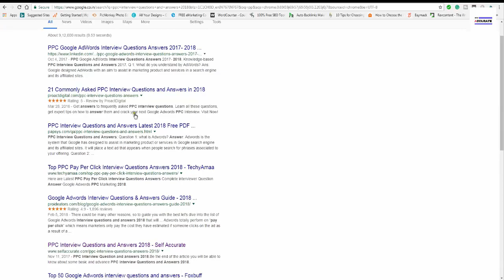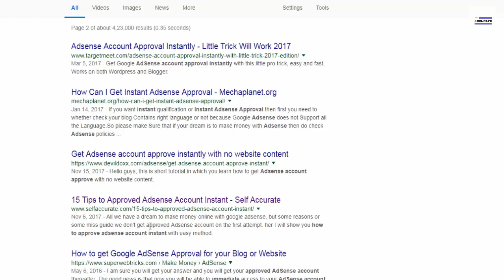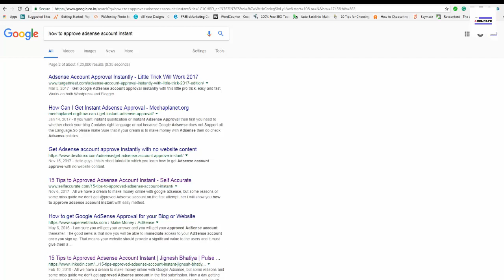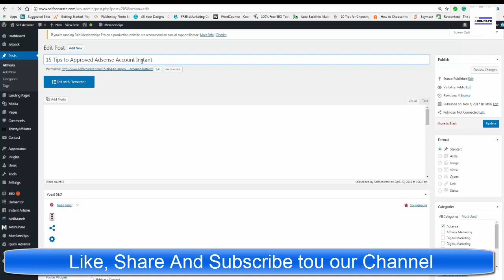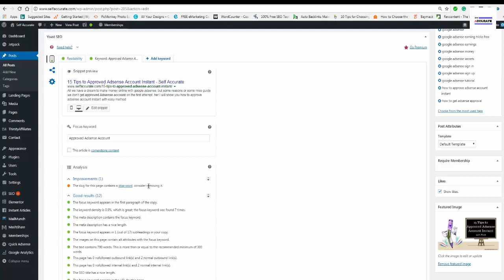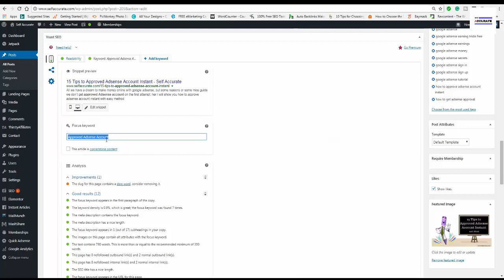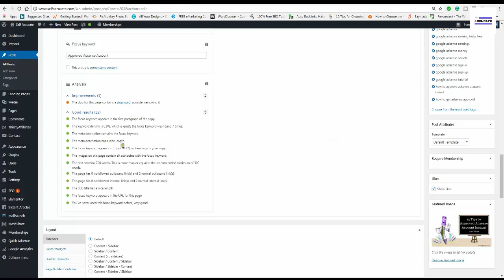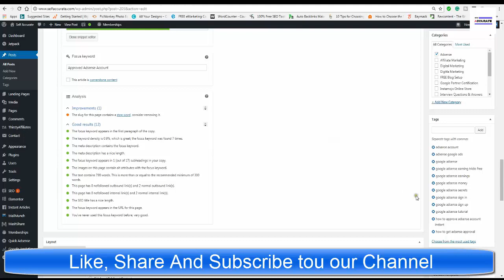How to do SEO for website in Hindi || अपनी वेबसाईट को गूगल के पहेले पेज पे कैसे लाये?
Nmaskar Dosto,

Is video me Maine appko bataya hai ki Aap kaise SEO kar sakate hai or yoest plugin ki madad se apani website ko kaise renk kara sakate hai.

agar koi bhi saval ya suzav hai to comment jarur kare.

aashaa rakhata hu ki ye video aap ko pasand aayega.

Self Accurate